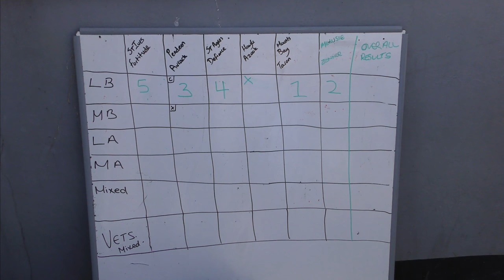St IVES GIG REGATTA 2018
The perfect summer's day for gig racing in the bay with the St Ives Pilot Gig club and clubs from Mount's Bay, Pendeen, St Agnes and Zennor. (23 June 2018)

Over 500 St IVES videos and here in more manageable chunks